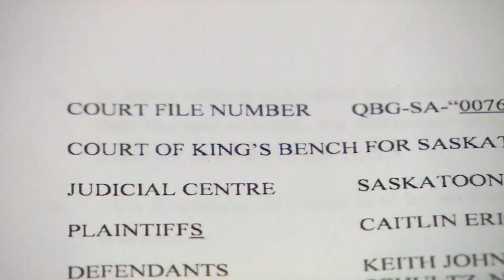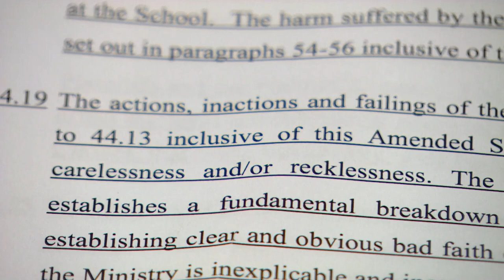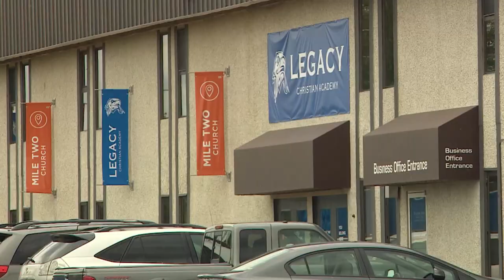The lawsuit against a private Saskatoon Christian school is growing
For months, former students of a private Saskatoon Christian school have been speaking out about abuse. They say people with the Legacy Christian Academy and the adjacent Mile Two Church are responsible for physical, sexual and spirtual harm. They launched a $25 million class action lawsuit against alleged abusers. That lawsuit is growing.